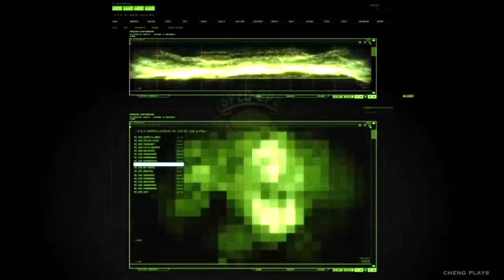What Happens To Sherry Years After Being Infected with the G-Virus? - Resident Evil 2 Remake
[ Now before anyone says anything, if you think hard about what happens at the end of Operation Raccoon City and the Resident Evil 2 remake there should be ONE massive question that pops into your head.  At least one that I’ve got in mind, maybe some of you would like to guess what my question could possibly be, keeping in mind that it is the ending part that is a bit puzzling to me. lol. ]

Sherry’s story starts from the point where her mother (Annette Birkin) gives her the antigen to cure the G-virus infection implanted into her by G-Birkin to her eventual escape from an infested Raccoon City with Leon Kennedy & Claire Redfield from an elite military force led by Hunk (also known as “Mr. Death” for being the sole survivor of several operations) tasked with the job of securing a sample of the G-virus and eliminating anyone alive.  Fast forward to 2013 and Sherry returns as a government agent seemingly acquiring great healing abilities from the remnants of the G-virus in her body.

[ Note : The primary characteristic of the G-virus was its ability to cause mutations that allow modified hosts to breed and self-evolve. ]
[ Sherry was found by “G” and parasitised.  Sherry’s slow mutations from Golgotha infection began to take hold, and her left eye became yellow.  Sherry was treated with Devil, a vaccine designed to stop the body from mutating any further, though there was no time to surgically remove the infected tissue, which had then already spread to her entire body before being given the treatment. ][

[ Resident Evil 2 Remake - Resident Evil Operation Raccoon City - Resident Evil 6 - Sherry Birkin’s Full Story - From Infection To Cure To Escaping Raccoon City To Being Hunted By Hunk To Being An Agent With Great Healing Abilities ]